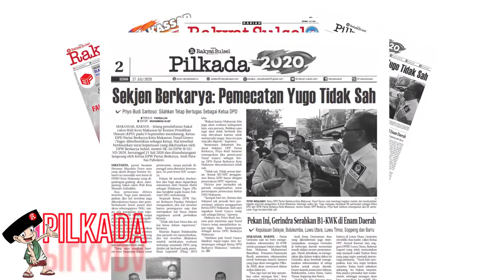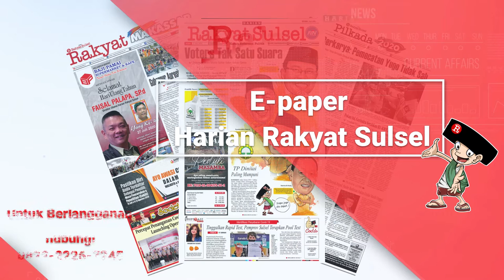E-paper Harian Rakyat Sulsel 27 Juli 2020